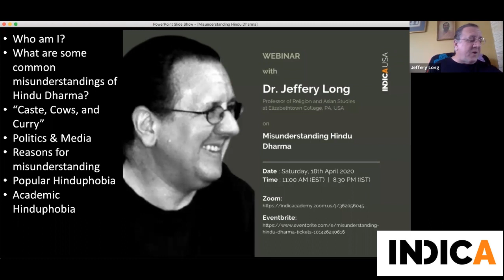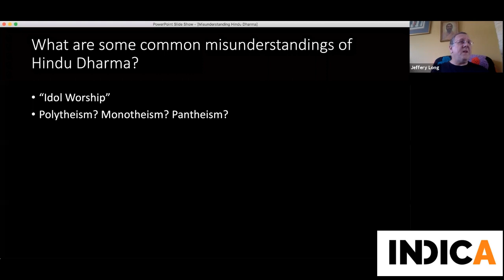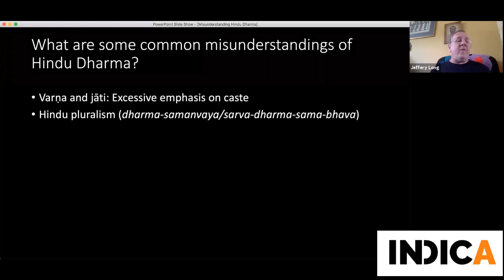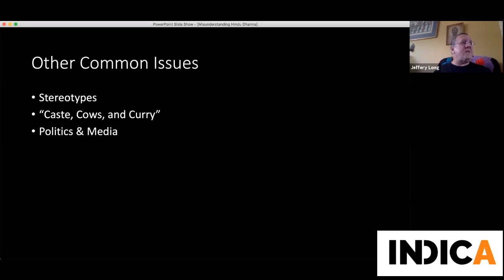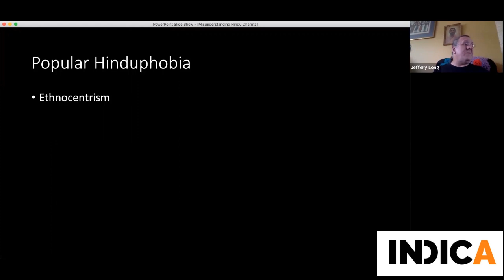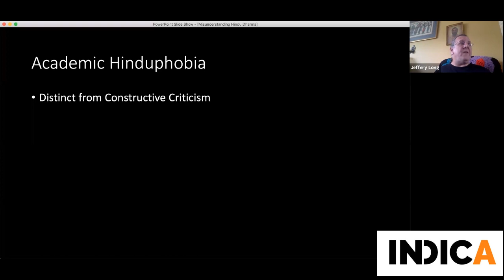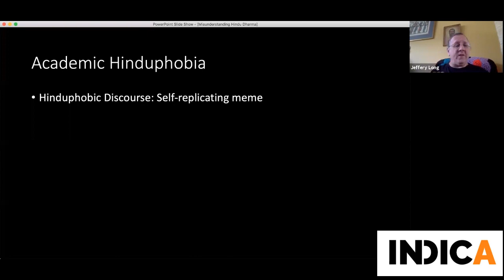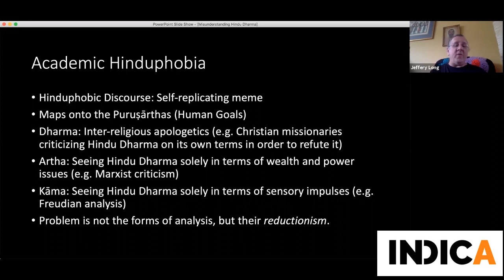Misunderstanding Hindu Dharma: Webinar by Dr Jeffery Long